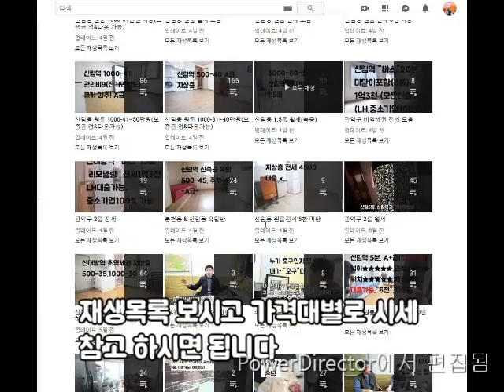신대방역원룸전세.10분.전세7천대출가능. 월세 300-35